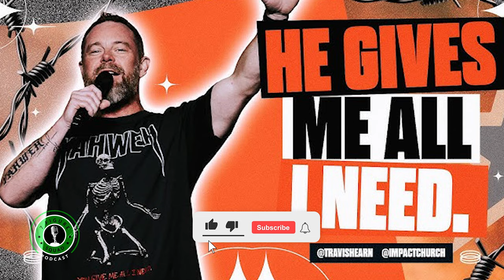The Greatest Sales People in the World: The Church Business Model!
In this 7 Figure Squad Podcast episode, Travis Hearn reveals the surprising truth about the church as a business. He shares insights on how pastors can leverage their unique sales skills to build thriving congregations while addressing the connection between faith and financial success.

Join us as we explore the importance of community and the transformative power of faith in both personal and financial growth.

00:00 - Church as a Business
01:28 - Travis Hearn's Journey and Background
02:44 - Sales Skills in Ministry
05:21 - The Next Jesus Christ
08:00 - Involvement with Professional Athletes
12:17 - God's Role in Personal Transformation
16:18 - Education and Business in Ministry
19:27 - Recruiting and Building Church Teams
21:08 - Selling Fulfillment Through Service
22:01 - Recasting Vision for Impact
30:36 - Building Brick by Brick in Business
33:36 - Authenticity in Leadership
37:22 - Overcoming Health Challenges
40:04 - Signs of a Stroke
41:24 - Hospital Diagnosis
42:41 - Stroke Recovery Journey
44:00 - Overcoming Challenges
45:01 - Navigating Life's Fires With God
47:42 - Political Insights and Faith
54:34 - Final Thoughts and Encouragement